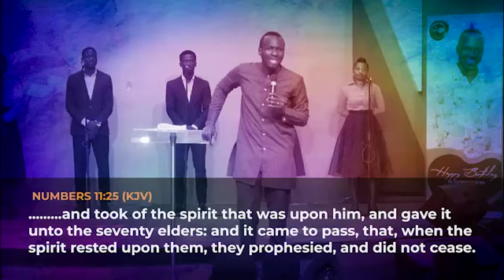THIS IS WHAT IS CAUSING YOUR CURSE.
PASTOR ELVIS SERMON
PASTOR ELVIS TEACHINGS
PASTOR ELVIS SERMONS